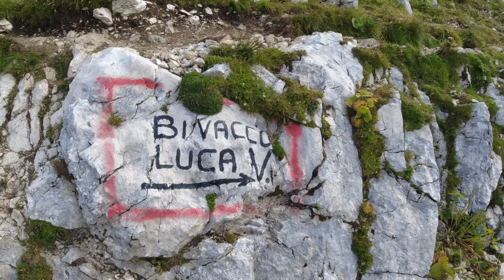Scampagnata al bivacco Luca Vuerich • Alpi Giulie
Ospiti speciali per un luogo speciale, dopo alcuni anni torno al bivacco Luca Vuerich assieme a @matteo.peroni89  e Michael.

Anche per la primavera/estate continua la collaborazione con Montura, di seguito trovi la lista dei capi che ho scelto:

Sei solito fare acquisti su Amazon? Aggiungi questo link ai preferiti

Comprando tramite questo link puoi darmi una mano a migliorare sempre di più la qualità dei miei video. Grazie mille!

Inoltre, visita la mia pagina su AMAZON per trovare tutta la mia attrezzatura

KIT FERRATA
❄ RAMPONI SEMIAUTOMATICI

VICTORINOX SWISSCAMP

❄ RAMPONI UNIVERSALI
❄ RAMPONI A SEI PUNTE

ZAINO GRANDE
VICTORINOX HIKER
ASCIA TREKKING

SCHEDA SD
MICRO SD

FOLOW ME
Se il video ti è piaciuto e non vuoi perdere le nuove pubblicazioni: